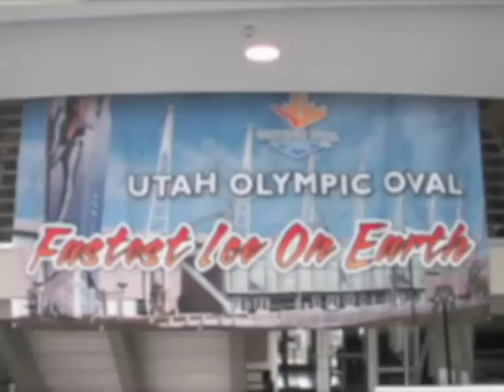Kevin Winzeler Photography | Behind the Scenes | Olympic Athlete Katherine Reutter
From commercial, advertising and sports photographer Kevin Winzeler comes this short clip with a behind the scenes look at a photo shoot with Olympic short track speed skater, Katherine Reutter.  Katherine is preparing for the Vancouver Winter Olympics in 2010 where she will represent the USA.  She is the current national short track speed skating champion